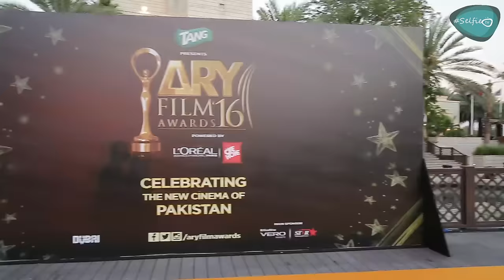ARY Film Awards 2016 RedCarpet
ARY Digital Network, the pioneer of Pakistan's entertainment and television industry was proud to showcase to the world, the new cinema of Pakistan. Watch the red carpet coverage and all the exclusive interview of your favouirte celebrities and their review on the new face of Pakistani Cinema, also three things which their fans should know about them, only on Selfie Tv.